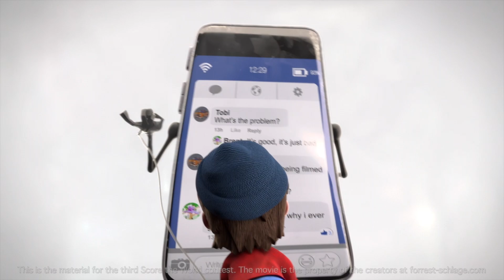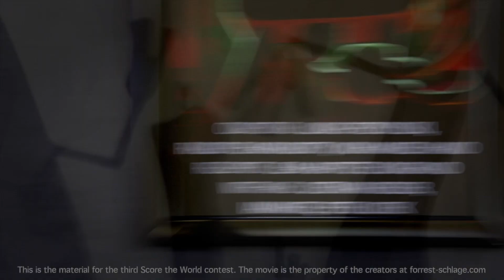Score the world STW3619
Score The World 2022 Igor Cherny's Submission

This is a contest material for Score The World 3. film scoring contest.
About the short film:
Like and Follow is a 3d animated short film created by Brent Forrest and Tobias Schlage.
It follows the story of a little boy that can't see anything but the display of his smartphone. Each time he starts to realize the beauty and dangers of the world around him his smartphone forces his attention back to the screen. The production of the film started in spring 2018 and was finished in April 2019. During 2019/2020 the film played in festivals around the world, including Siggraph, Giffoni and Annecy.
The film played in 78 countries, at over 202 festivals and won 33 Awards to date.